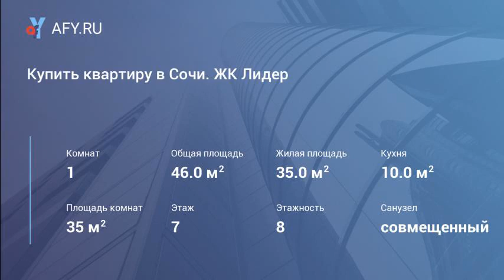Купить квартиру в Сочи. ЖК Лидер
Продается однокомнатная квартира общей площадью 46кв.м в доме бизнес-класса ЖК Лидер

Немного о ЖК Лидер-Комплекс бизнес-класса состоит из 8 этажей и построен по индивидуальному проекту,
который гармонично сочетается с южным ландшафтом. Архитектурный ансамбль комплекса и уютный внутренний двор,
 создают гармоничную атмосферу для своих жильцов.
Здание возводится по монолитной технологии – одной из самых надежных и перспективных.
Главным ее достоинством являются гибкость в архитектурно-планировочных решениях.
В подъездах расположены по два лифта всемирно известной фирмы Kleemann (грузовой и пассажирский),
каждый из которых оснащен бесперебойной системой питания.
Входные группы и зоны общего пользования исполнены с применением высококачественного материала:
керамогранит, нержавеющая сталь, декоративная штукатурка. Звукоизоляция и теплоизоляция в квартирах.